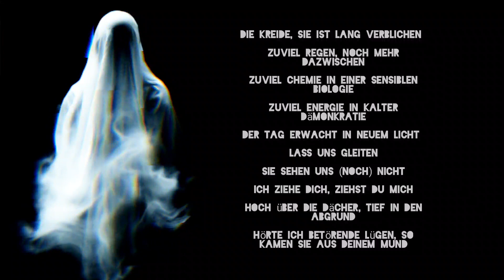AStrayGhost - GLEITEN / GLIDE (Lyrics Video)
AStrayGhost links

written and produced by V
2024